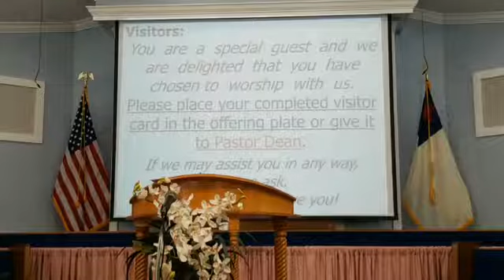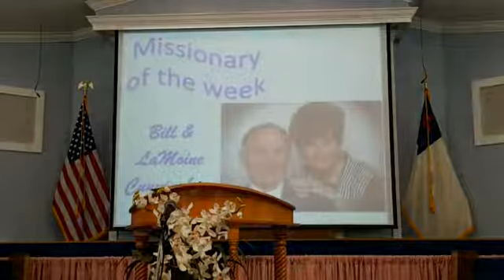Pastor H. A. Dean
July 12, 2020 Sunday Morning Service